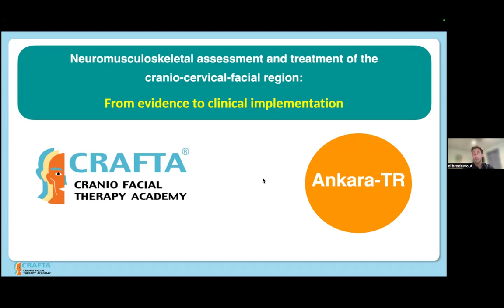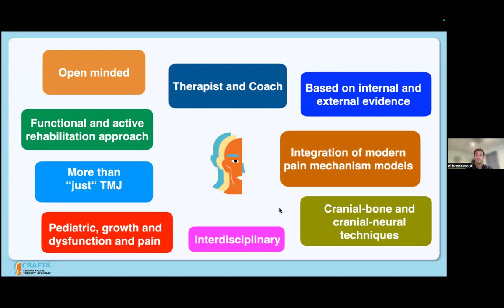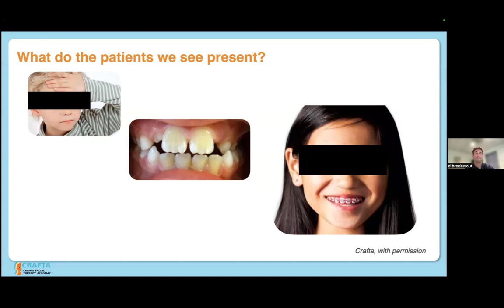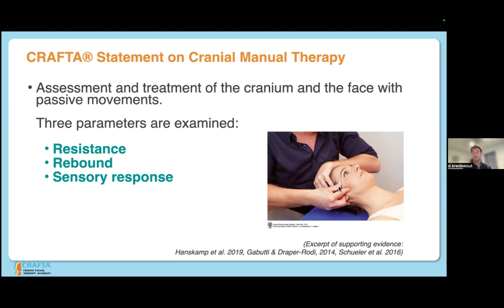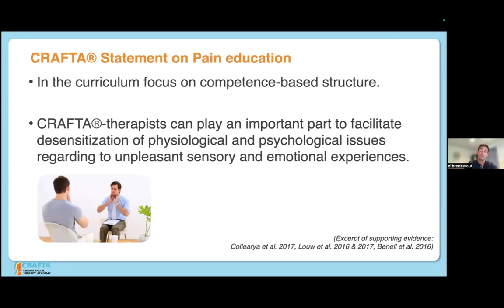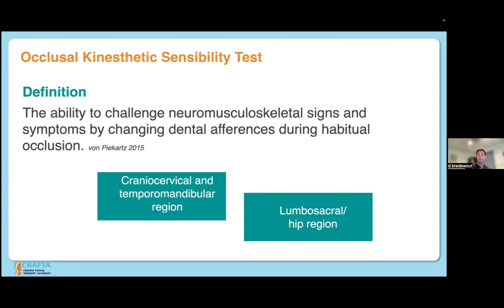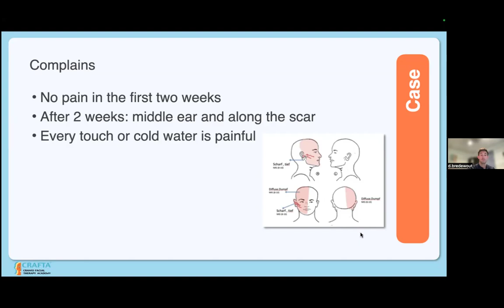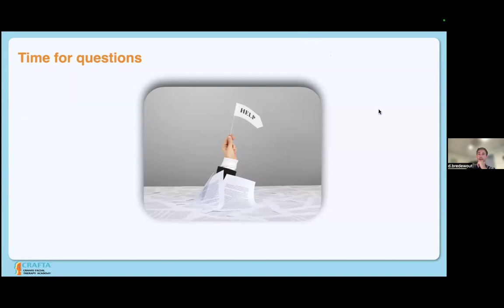Kranio - Servikal Bölgenin Nöromuskuloskeletal Değerlendirmesi ve Tedavisi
Kranio - Servikal Bölgenin Nöromuskuloskeletal Değerlendirmesi ve Tedavisi : 'Kanıtlardan Klinik Uygulamaya